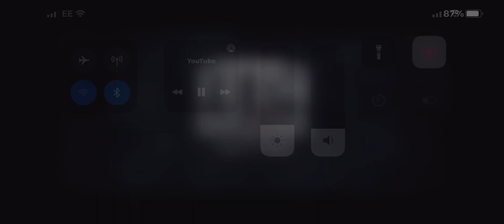Jedi survival trailer